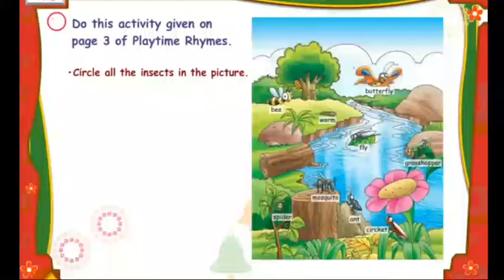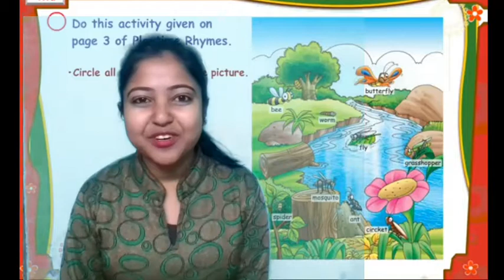Lkg Rhymes "Dear Mr Sun"